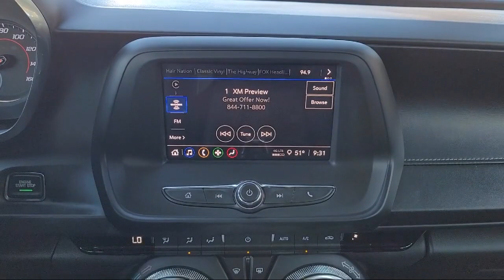2021 Chevrolet Camaro 1LT Coupe Pittsburg Concord Walnut Creek Vallejo Fairfield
2021 Chevrolet Camaro 1LT Coupe Stock Number: 47884A Vin:1G1FB1RX5M0114259.

Winter Honda
3850 Century Ct